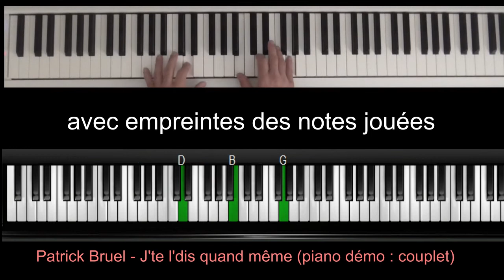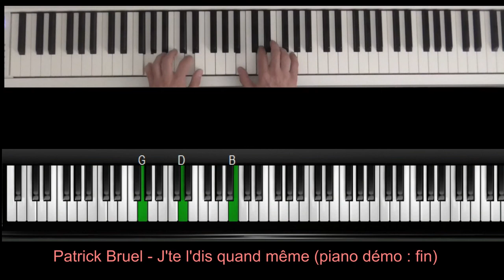Patrick Bruel - J'te l'dis quand meme (demo avec aide)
Ce célèbre instrumental, joué au piano est l'un de mes préférés. Cette démo respecte en grande partie la version originale et a un arrangement très subtil, ce qui n'est pas évident pour la mémorisation.
C'est pour cela qu'il fera l'objet d'une étude complète prochainement.
En voici la démo avec les empreintes  pour les plus impatients :) (qui peut-être considéré comme un tutoriel pour les plus confirmés)
(je n'ai pas ralenti la vidéo, vous pouvez le faire directement via les paramètres de Youtube)